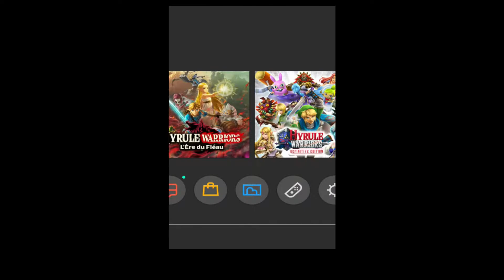Yoshi's Crafted World - LES QUÊTES SECONDAIRE DE OMBREVILLE - [#72]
Yoshi's Crafted World - SHADOWVILLE (Part 4) - MR. GEARY'S FACTORY (Part 2) - SKULKING AROUND (Part 2) - BE AFRAID OF THE DARK (Part 1) - [#72]

$ [195 ABONNÉS] $
$ - LE 19 OCTOBER 2022 A 18H00 $